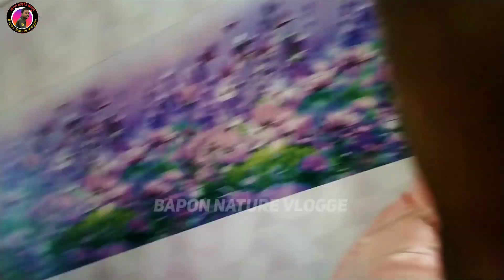আমরা বিরিয়ানি খেতে জাচি | We want to eat biryani#BaponNatreVlogger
আমরা বিরিয়ানি খেতে জাচি
We want to eat biryani